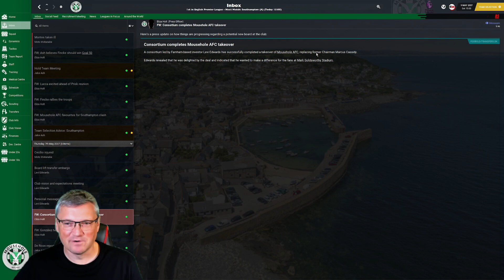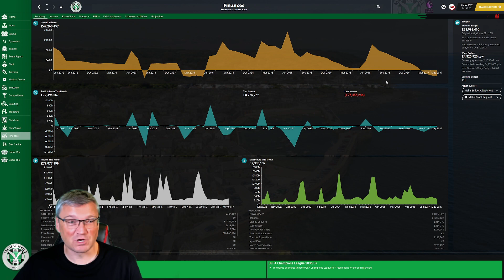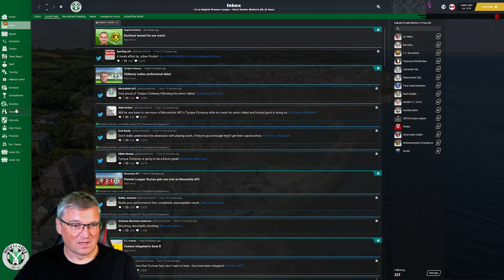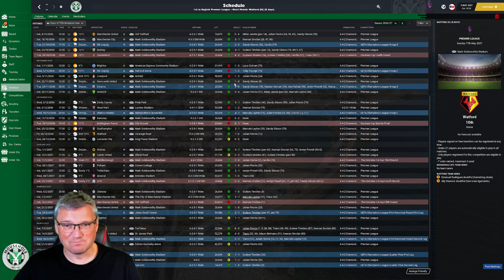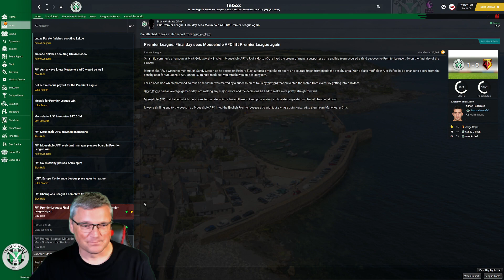THE END IS NEAR! - Part 206 - Tier 10 to Prem! FM21 Footballmanager FM22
The 206th episode in our Let's Play FM21 series Tier 10 to Prem!

Today's video we have SOUTHAMPTON & WATFORD in our FINAL 2 LEAGUE games EVER in FM21.